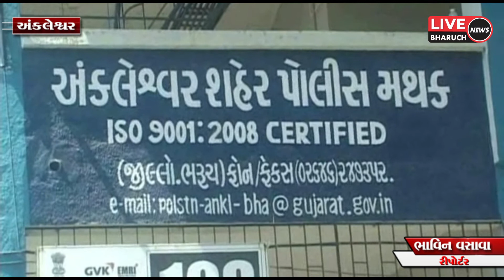અંકલેશ્વરમાં હથિયારની નોંધણી કરાવ્યા વગર બેંકમાં ફરજ બજાવતો ખાનગી સિક્યુરિટી એજન્સીનો ગનમેન ઝડપાયો